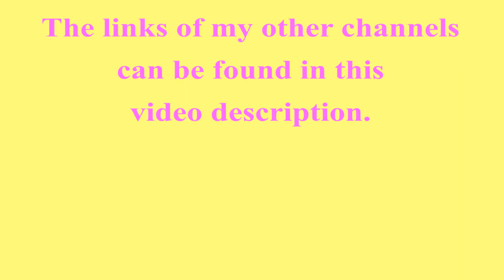🎂 Bilingual HAPPY BIRTHDAY///JOYEUX ANNIVERSAIRE THOM 🎈 (French Parisian Accent)